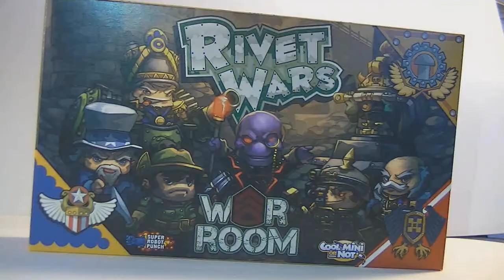Rivet Wars: Spearhead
Rivet Wars Kickstarter Wave 2

Special characters for both the Allied and Blight factions, as well as specialist units.